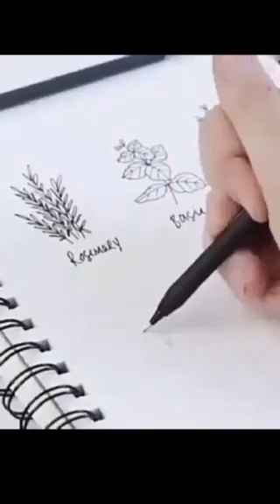قصص حول النباتات